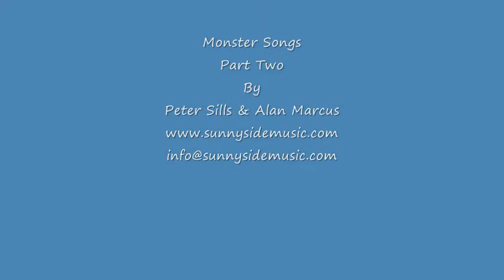Monster Music Part Two, Alan Marcus, Sunnyside Music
Monster songs Part Two Fun Kids songs by Peter Sills & Alan Marcus